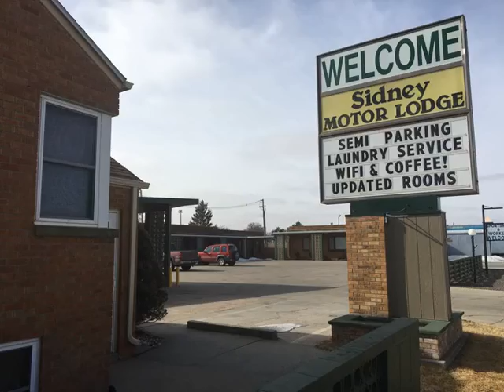Sidney Motor Lodge - Sidney (Nebraska) - United States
Sidney Motor Lodge hotel city: Sidney (Nebraska) - Country: United States

Address: 2031 Illinois Street; zip code: NE 69162

Sidney Motor Lodge offers pet-friendly accommodation in Sidney. Free WiFi is available and free private parking is available on site.  All units feature a TV. Each unit features a private bathroom with a bath or shower. Bed linen is featured.

 -- Sidney Motor Lodge汽车旅馆位于悉尼，提供免费WiFi和宠物友好的住宿，设有免费内部私人停车场。  住所配备了带有线频道的电视，每间均设有带浴缸或淋浴和免费洗浴用品的私人浴室，配有床单。